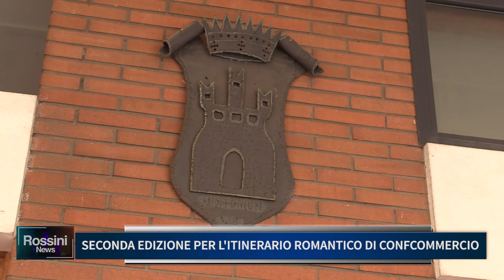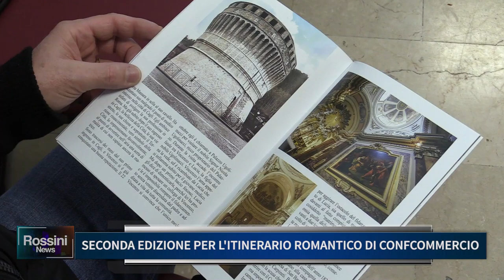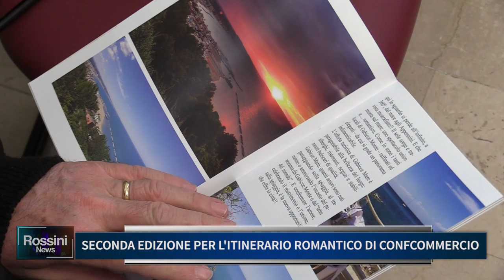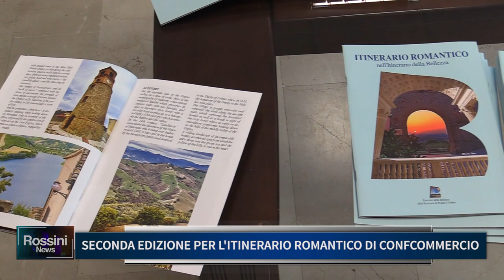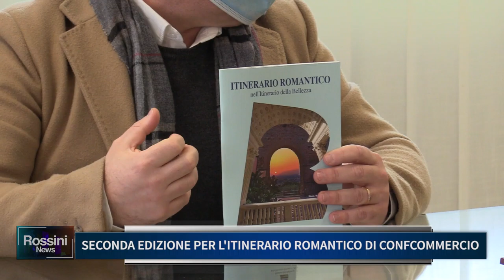SECONDA EDIZIONE PER L' ITINERARIO ROMANTICO DI CONFCOMMERCIO